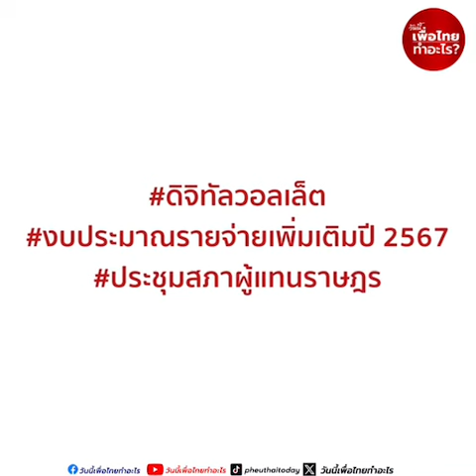ทำโครงการ ดิจิทัลวอลเล็ต ไม่ผิดกฎหมาย